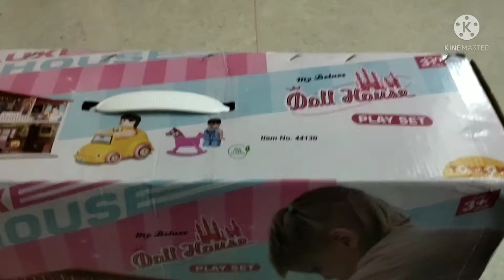Kids Doll house play set/Link in description / Amazon online shopping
Doll house play set for kids.